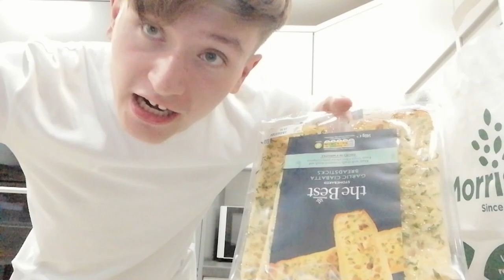I PULLED AN ALL NIGHTER!! and regretted it...